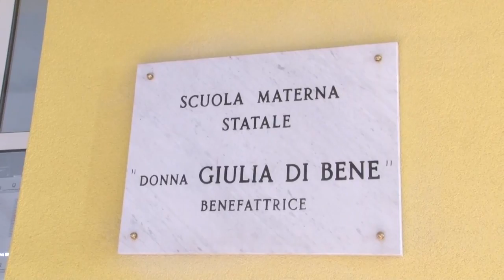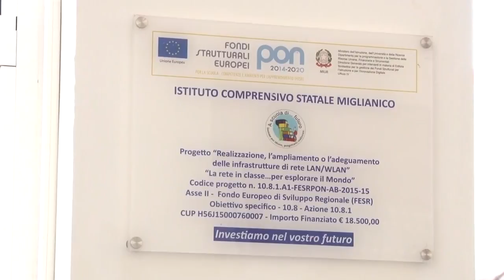Miglianico. Tour dei fondi europei, finanziate 72 scuole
Si chiama L'Abruzzo che spende i fondi europei, Viaggio nei cantieri l'iniziativa presentata oggi a Miglianico dalla Regione Abruzzo e che ha riguardato diverse scuole abruzzesi